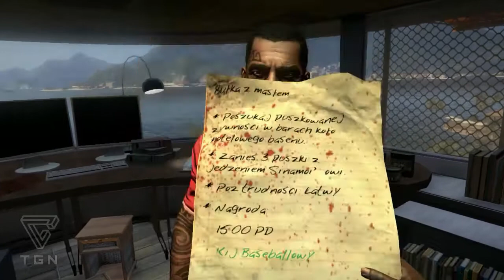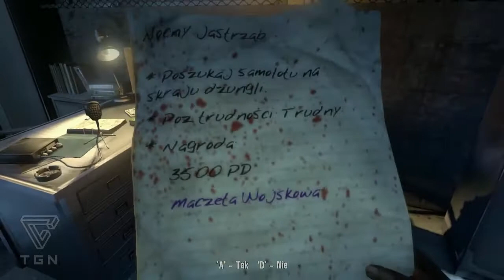Dead Island #7 Rozjeżdżanie samochodem.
Misja banalna,jedź do punktu i rozjedź gadziny.